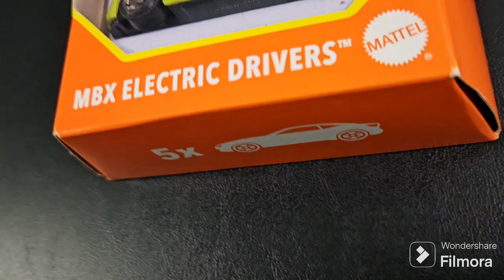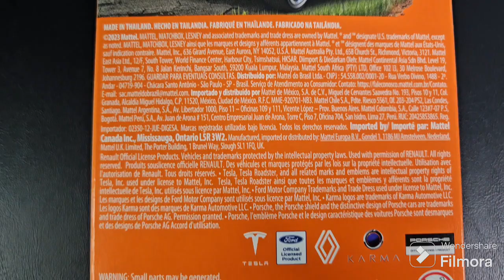MATCHBOX MBX ELECTRIC DRIVERS!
Tesla Roadster
2022 Renault Twizy
Porsche 918 Spyder
2022 Ford F-150 Lightning
Karma GS-6